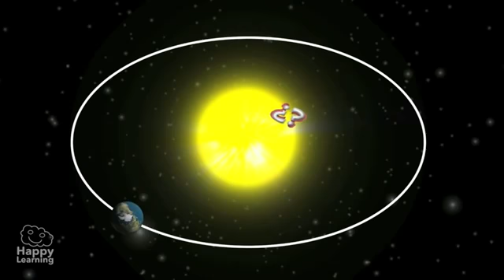3° Básico Ciencias Naturales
Movimiento de rotación y traslación